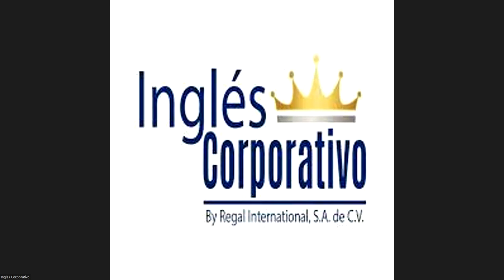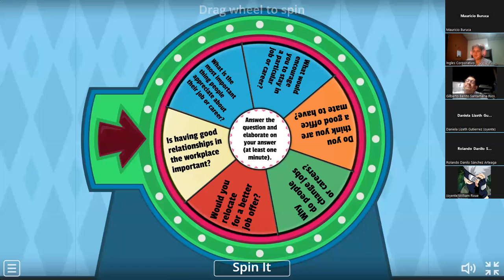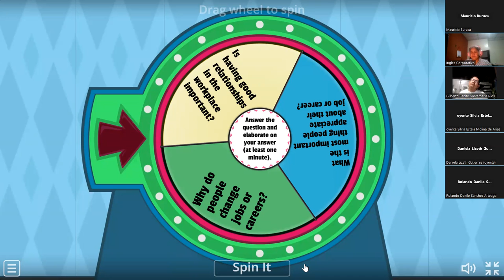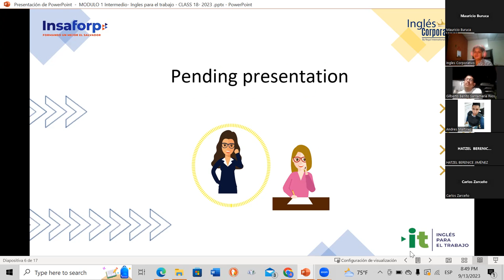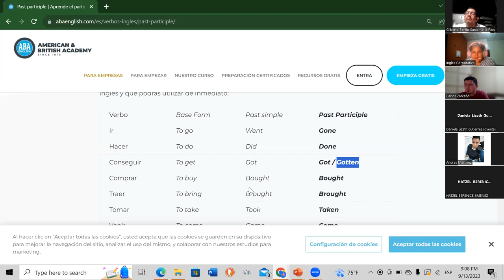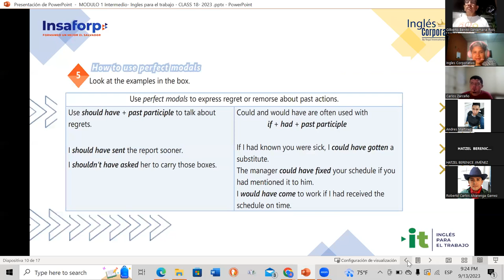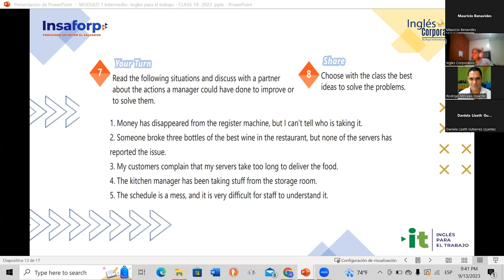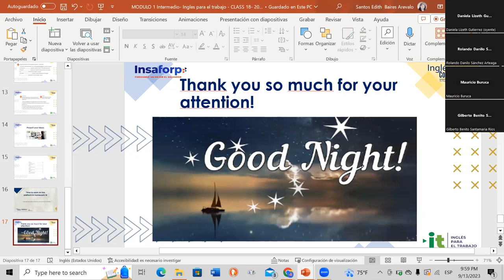SESION18-09/13/2023-AC29750-0012-2023-Baires- How to use perfect modals.